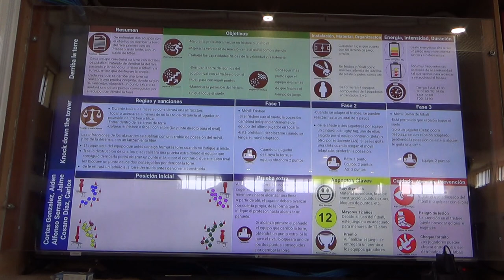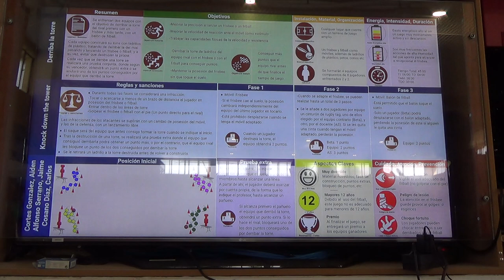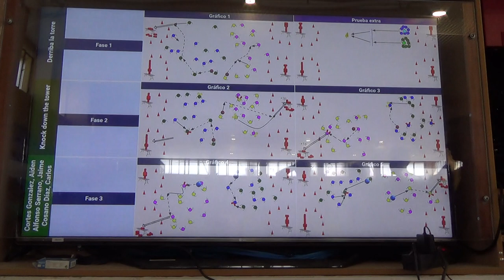Derriba la torre 5R 1/2 00302